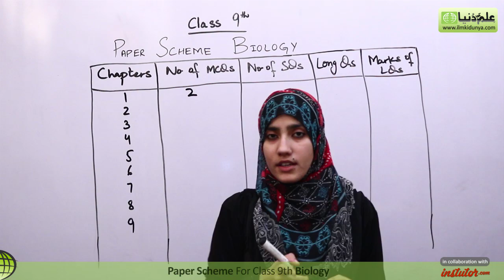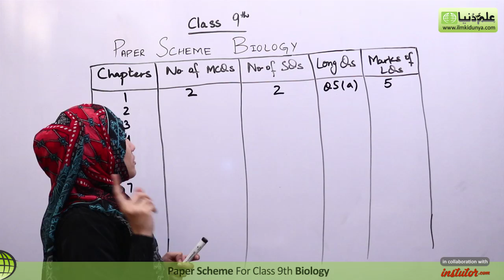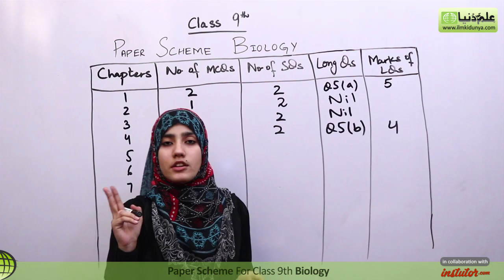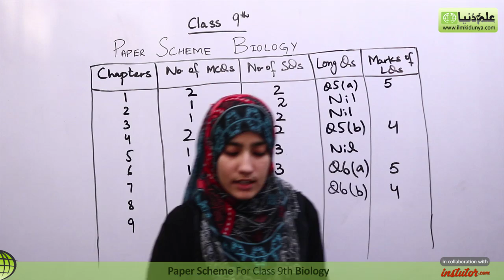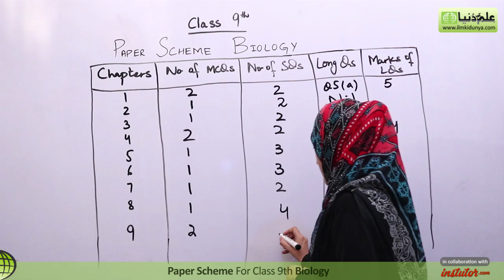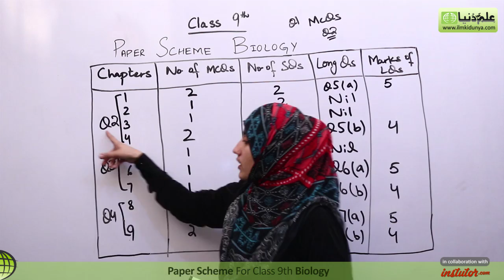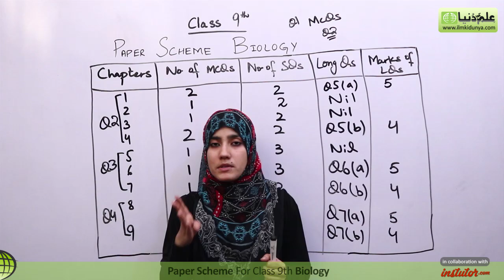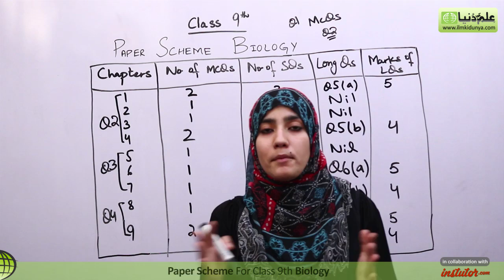9th Class Biology Paper Pairing Scheme 2019 | Biology Punjab Board Paper Scheme 2019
study help for the best teachers 9th class free videos lectures visit

study help for the best teachers 10th class free videos lectures visit